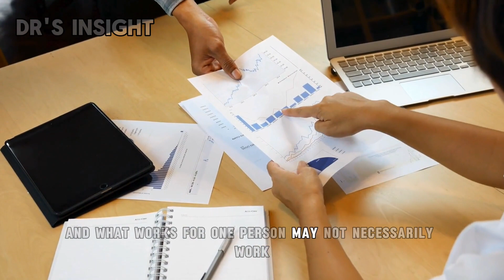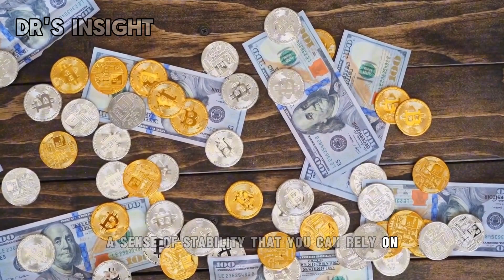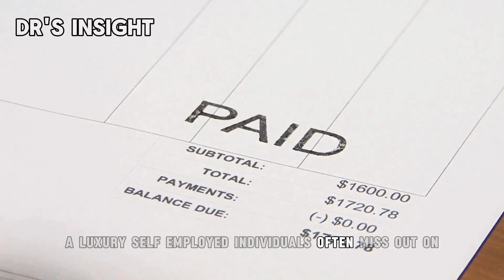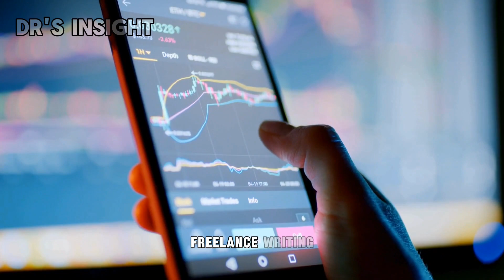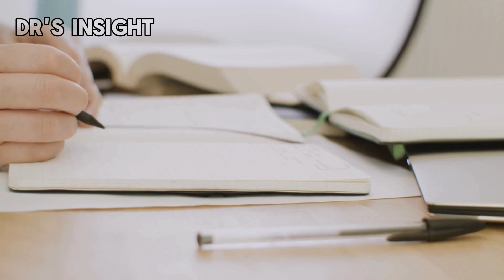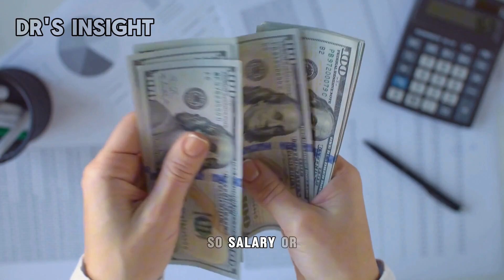Salary vs Entrepreneurship: Which is the Wealthy Route?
In this thought-provoking video, we delve deep into the financial aspects of two contrasting career paths - being an employee versus being an entrepreneur.

Join us as we uncover the pros and cons of each, analyzing the financial implications and exploring the potential risks and rewards they bring. Whether you're considering starting your own business or looking for stability as an employee, this video offers valuable insights to help you make an informed decision. Watch till the end to gain a comprehensive understanding of the financial landscape and share it with others who may find this topic helpful.

OUTLINE:

00:00:00 The Wealth Question
00:02:05 The Salary Route
00:04:03 The Entrepreneurship Path
00:06:00 The Balance
00:07:58 The Final Verdict

Audio & Video Production by Drs' Insight